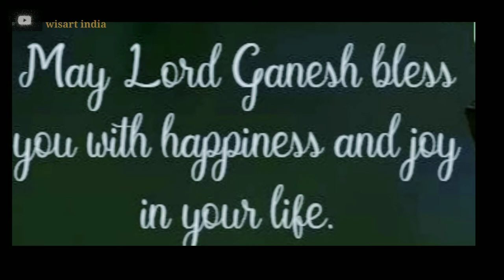Ganesh Chaturthi Watercolour painting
Watercolour painting on topic Ganesh chaturthi. hope this will be helpful for you to draw in painting competitions .

beginners Detailed Tutorial video
Of watercolour landscape

Materials link from where you can buy 1.Brush set which I had used -

2.Watercolour for better result-

3. Sketching set which I prefer for better result video